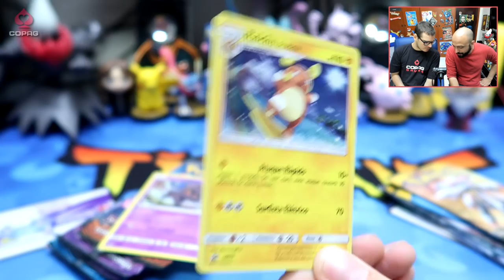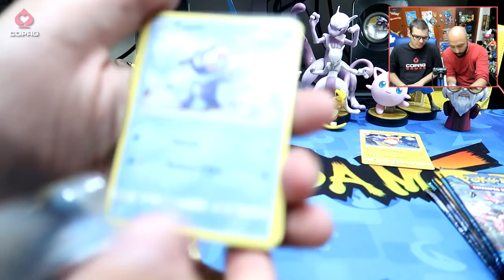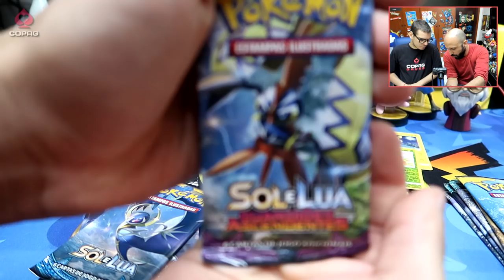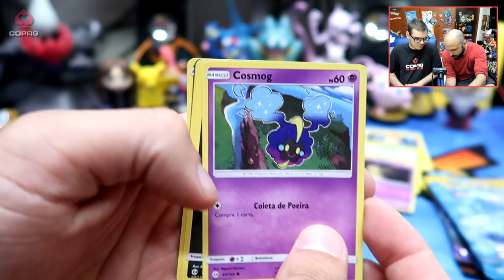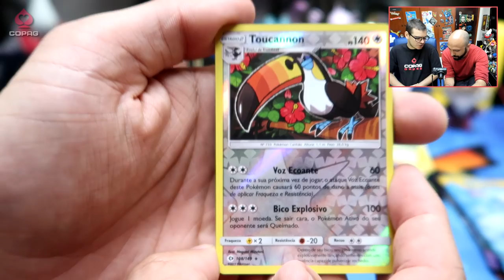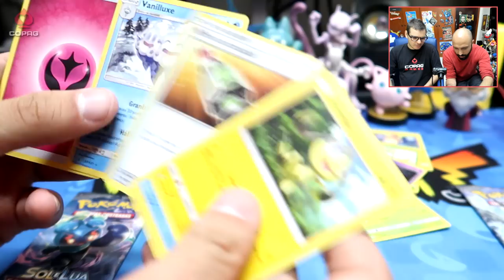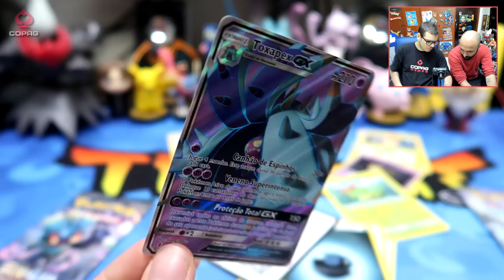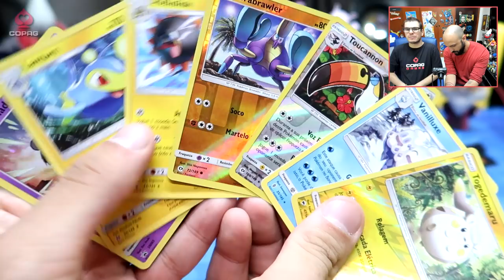BATALHA UNBOXING! 2 Boxes com Miniaturas! Raichu x Marshadow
Loja da Copag envia para todo o Brasil!